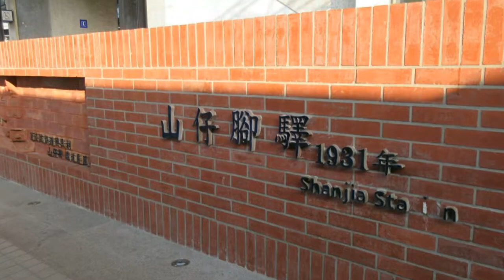20180326騎ubike去山佳車站